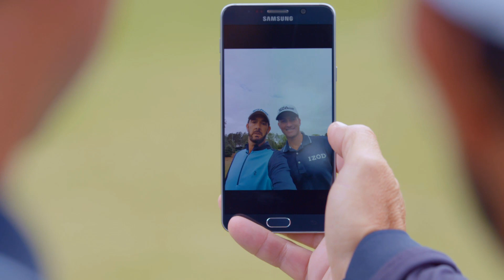Webb Simpson, On the Green: Selfie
U.S. Open Champion Webb Simpson knows the importance of social media and self-promotion.  He and his caddie, Paul Tesori demonstrate using Samsung’s Note 5 available at Best Buy, one way to increase his Twitter presence with a selfie.